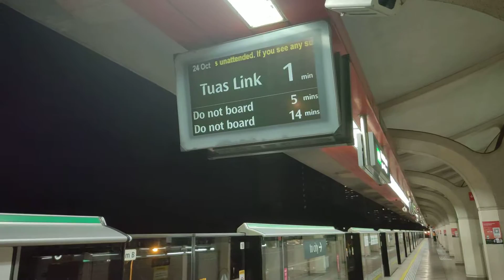[Last Train To Tuas Link] C151 111/112 Arriving EW4 Tanah Merah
Type: Electric Multiple Unit (EMU)
Train: Kawasaki Heavy Industries & Kinki Sharyo C151 111/112
Stretch: Arriving EW4 CG Tanah Merah
Destination: Tuas Link (2) via East-West Line
Slot: 123
Recorded on 26th October 2020
The last train to Tuas Link has arrived at Tanah Merah Platform B. There is literally no other train Westbound after this. It's either you take it or miss it.